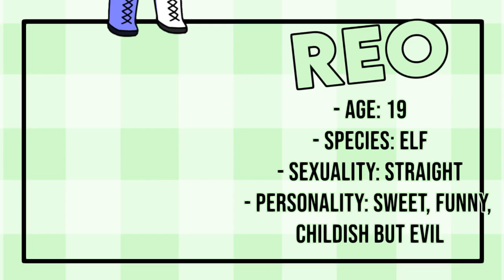°My 2 ocs to react qwq°|| AngelRatesYourOcs